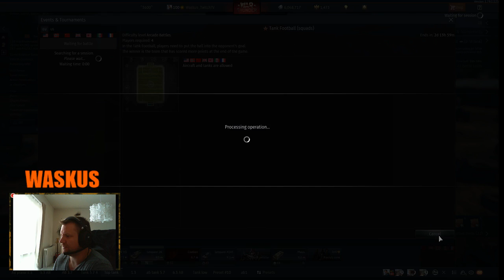War Thunder, beer and Tank Soccer:-)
It is sooooo much fun.